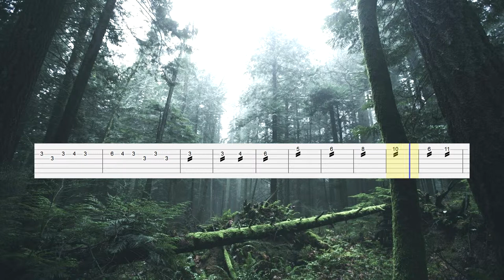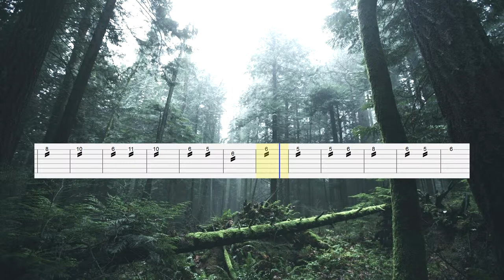The Sun Burns Bright - Forward We Move, Upward We Climb (Guitar Tab)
Band: The Sun Burns Bright
Song: Forward We Move, Upward We Climb